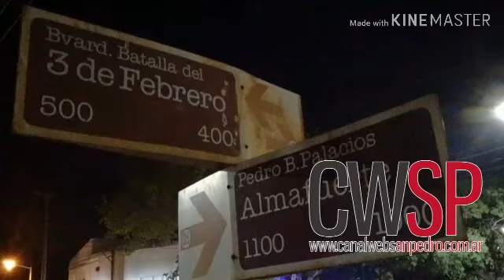Accidente 3 de Febrero y Almafuerte